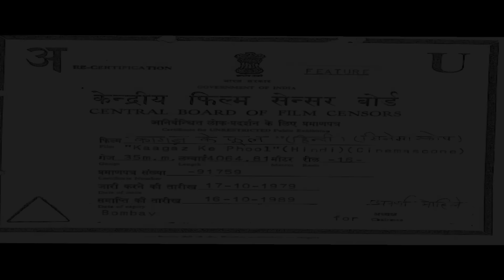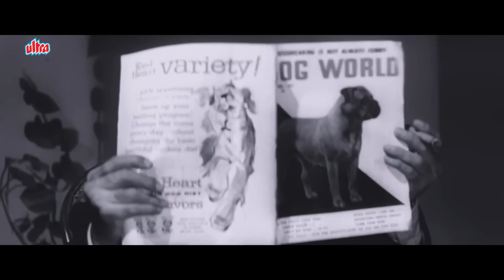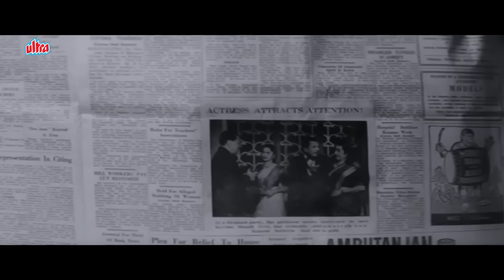HD | मेहमूद और जॉनी वॉकर जी की सुपरहिट कॉमेडी फिल्म | Johnny Walker, Mehmood Comedy Movie In HD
Movie▶  Kaagaz Ke Phool
Actor(s ) ▶ Guru Dutt, Waheeda Rehman, Kumari Naaz, Mehmood, Johnny Walker
Director(s) ▶  Guru Dutt
Producer(s) ▶ Guru Dutt
Music(s) ▶   S. D. Burman, Kaifi Azmi (lyrics)

The film tells, in flashback, the story of Suresh Sinha, a famous film director. His marriage to Veena is on the rocks, due to her wealthy family seeing filmmaking, as a job, lacking in social status. He is also denied access to his daughter, Pammi, who is sent to a private boarding school, in Dehradun.

On a rainy night, Sinha meets a woman, Shanti, and gives her his coat. She comes to the film studio to return the coat, unintentionally disrupting the shooting, by walking in front of the camera. While reviewing the rushes, Sinha recognises her potential as a star and casts her as Paro, in Devdas. Shanti goes on to become a rage and an acclaimed star. Shanti and Suresh, two lonely people, come together. Their liaison is hotly debated in gossip columns and results in Pammi's friends tormenting her, in school. Pammi pleads with Shanti to leave Sinha's life and allow her parents' marriage another chance. Moved by Pammi's plea, Shanti throws away her career and becomes a school teacher in a small village.